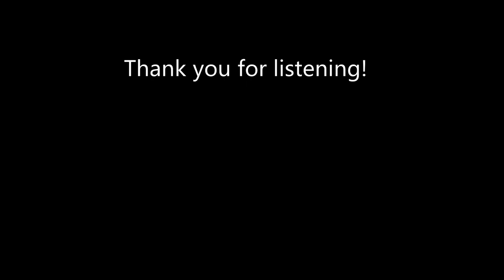B - (10 min) Drone For Musical Practice and Meditation